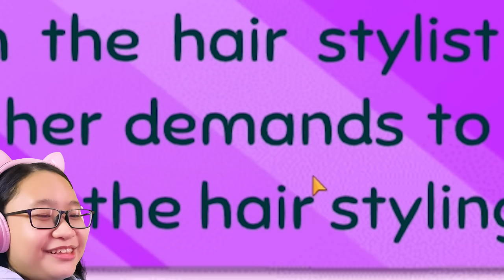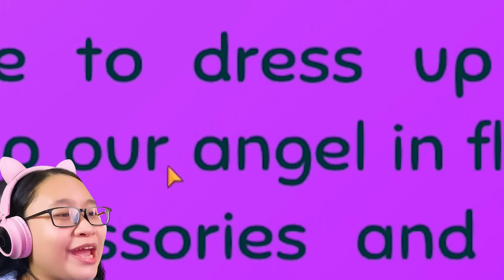Baby Hazel Becomes a Flower Girl For Her Aunt's Wedding But Baby Hazel is SO ANNOYING!!!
Music